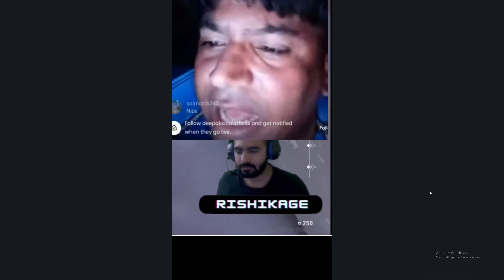JETT VS ME | REVANGE | RISHIKAGE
🎮 RISHIKAGE - Your Ultimate Gaming Destination 🎮

🌟 About Me: Dive into a world where creativity meets gaming. I'm not just flexing; I'm living the dream as a Creator, Gamer, Editor, and Game Developer. Every pixel, every line of code, tells a story, and I'm here to share mine with you.

VALORANT : RISHIKAGE

GTA V id : itsrishiraj

📢 Your support fuels my passion for gaming and content creation. Together, we're not just a community; we're a gaming revolution.